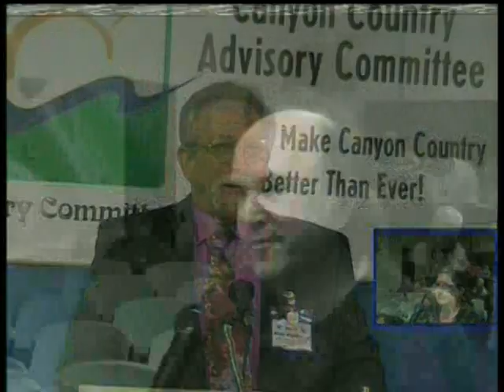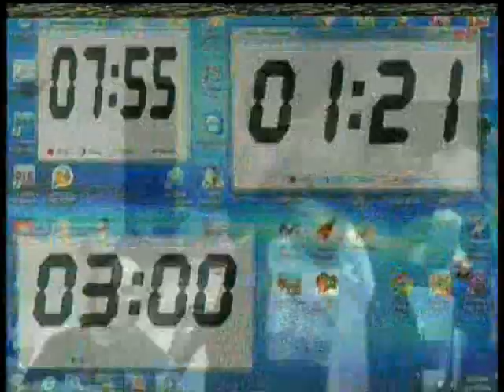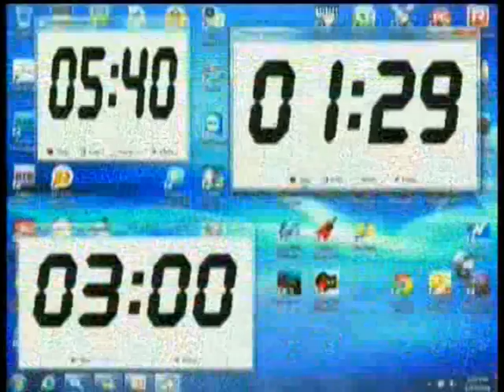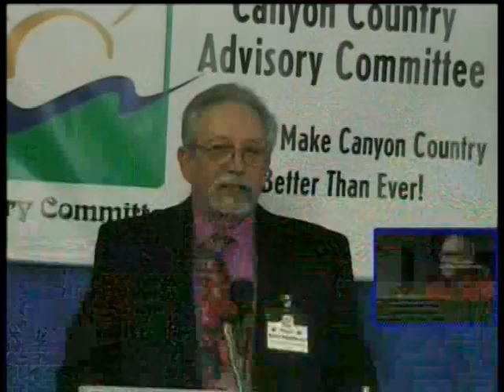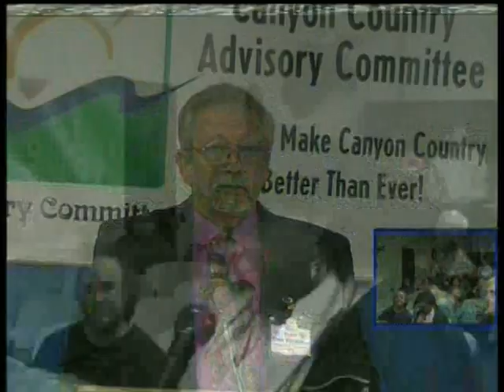CCAC011514AlanFerdmanMP4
City Council Election Candidate Alan Ferdman presents at the 1st 2014 CCAC Meet and Greet during the January 15, 2014 Canyon Country Advisory Committee held in the Mint Canyon Moose Banquet Room, 18000 Sierra Highway, Canyon Country, California, 91351.